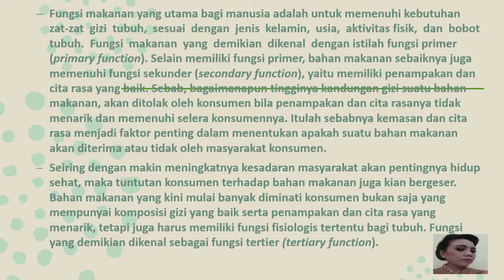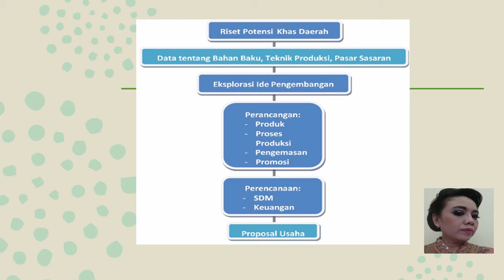Perencanaan Usaha Pengolahan Makanan Fungsional By Proklamasi, S.Pd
Chanel Pendidikan

PERENCANAAN USAHA PENGOLAHAN MAKANAN FUNGSIONAL
PERHITUNGAN HARGA JUAL MAKANAN FUNGSIONAL
PENENTUAN MEDIA PROMOSI & PEMASARAN MAKANAN FUNGSIONAL

PPT ( POWER POINT KERAJINAN PASAR LOKAL)
PERANCANGAN & PRODUKSI KERAJINAN PASAR LOKAL
MEDIA PROMOSI & PENJUALAN KERAJINAN PASAR LOKAL